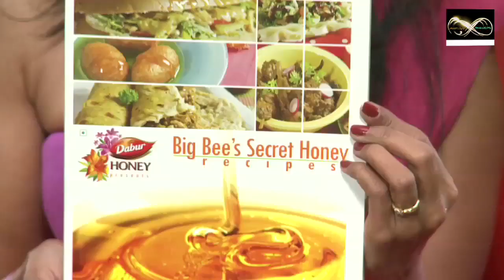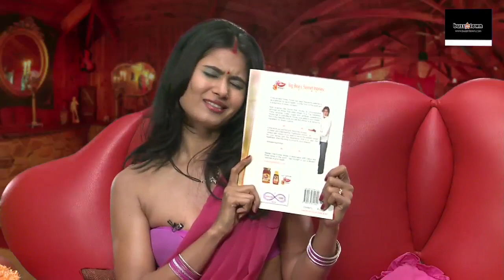Savita bhabhi ke Sexy Solutions on Sugar & Honey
Jay Hind! Episode 71 : Segment 4 -  Savita bhabhi talks of her sugar free life and tells us about Big B's secret honey! Sassy, sexy funny stuff!